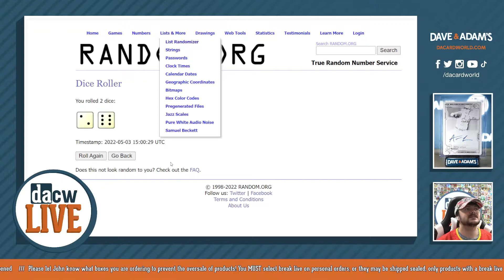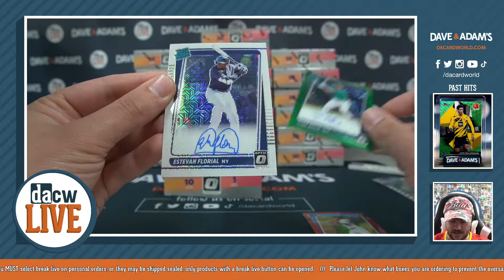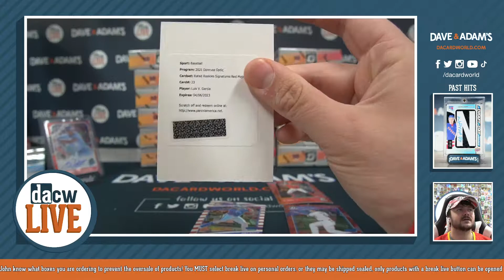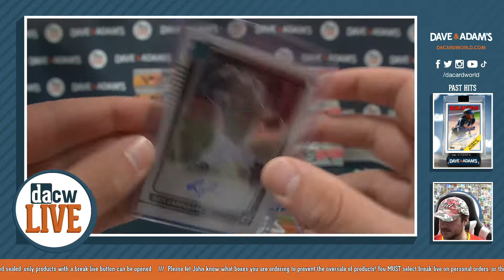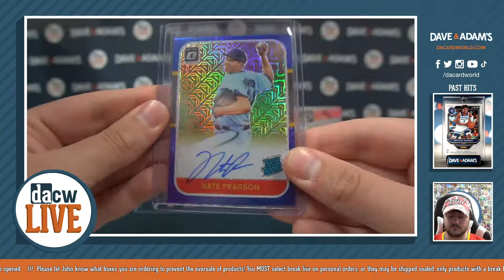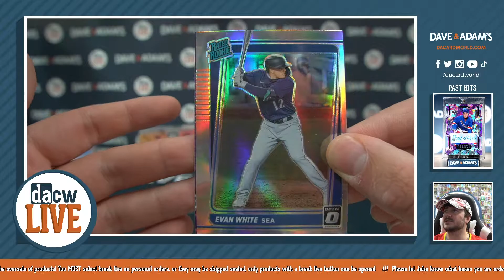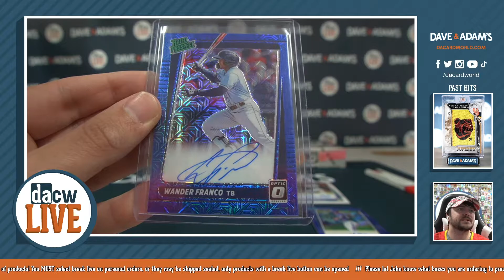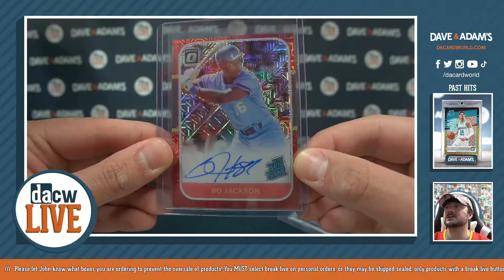2021 Panini Donruss Optic Baseball Choice 20-Box Case- DACW Live 30 Spot Random Team Break #4 5/3